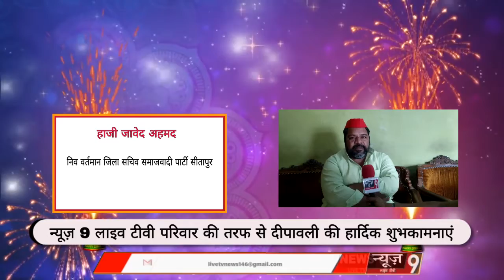हाजी जावेद अहमद की तरफ से आप सभी को दीपावली की हार्दिक शुभकामनाएं